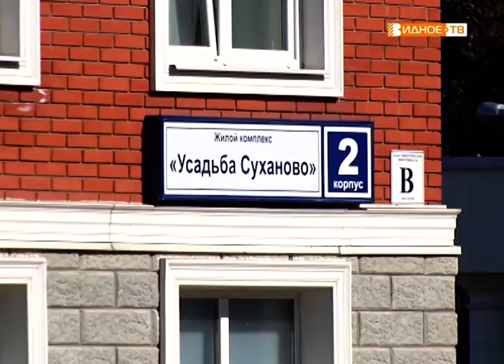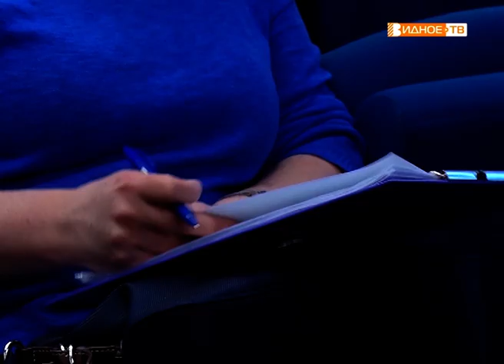"В поисках решения" - встреча с жителями ЖК "Усадьба Суханово"